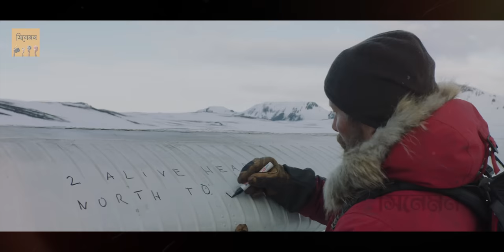বরফের দেশ থেকে বেঁচে ফেরার লড়াই😦Arctic survival movie Explained in Bangla | Cinemon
🔴 A man stranded in the Arctic after a plane crash but he continously tryng to survive. This story explain bnagla will teach you a great lesson of life.

বরফের দেশ থেকে বেঁচে ফেরার লরাই😦Arctic survival movie Explained in Bangla | Cinemon